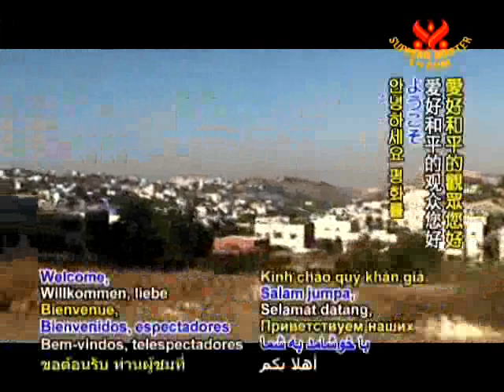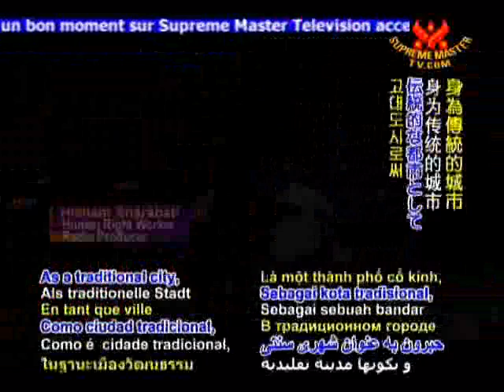パキスタン ヘブロン市の旅 EE1056 パート1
パレスチナ　ヘブロン市の旅　EE1056 パート1
アラビア語放送